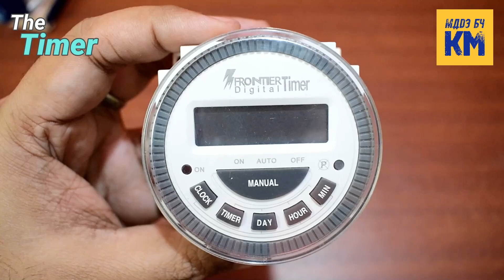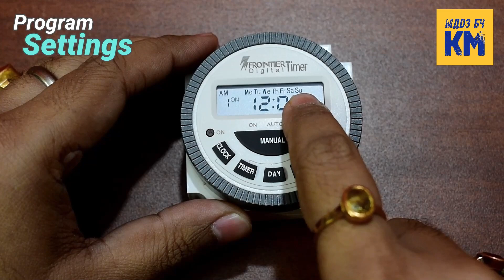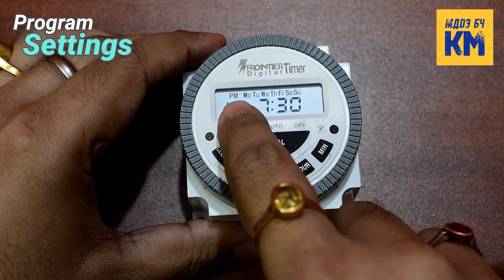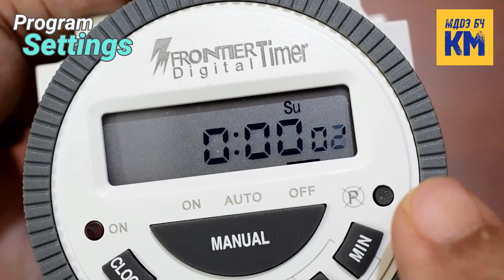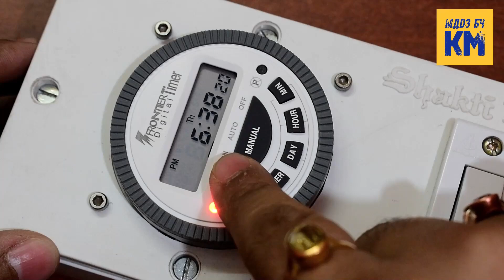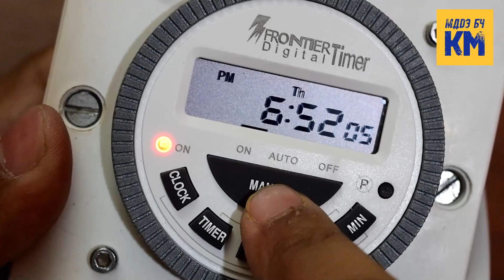Build a Reliable DIY Aquarium Timer for Lights & CO2 Control!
Learn how to build a reliable DIY Aquarium Timer to automate your planted tank's lighting and CO2 systems efficiently. This step-by-step guide covers everything you need to create an aquarium timer switch that keeps your planted tank balanced and healthy. Whether you're setting up a co2 timer or managing light cycles, this project offers a simple and cost-effective solution for planted aquarium automation. Perfect for both beginners and hobbyists interested in fish tank automation and improving aquarium lighting control.

Useful Link :
Frontier digital timer switch TM619H2